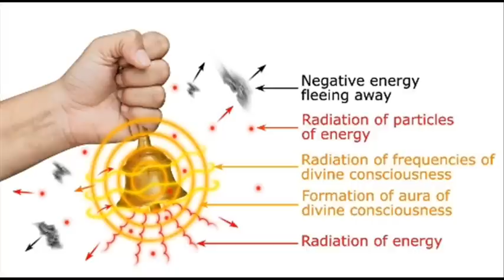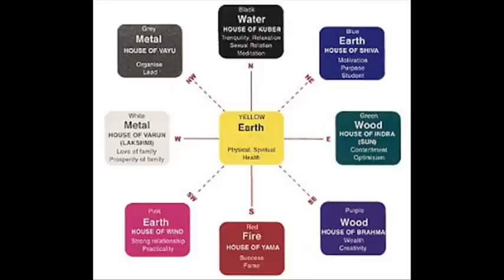మీ ఐశ్వరం ,అభివృధి మెరుగుపడాలంటే మీ ఇంట్లో వీటిని వుంచకండి |Vastu Tips In Telugu ||Telugu Inti Andam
తెలుగింటి అందం ఛానల్ బ్యూటీ టిప్స్, హెయిర్ కేర్ టిప్స్ ,హెల్త్ టిప్స్మో ,సామాజికం , మోటివేషన్ స్పీచెస్. ఇలా రక రకాల టాపిక్స్ సంబందించిన వీడియోస్ పెట్టడం ,బ్యూటీ టిప్స్, హెయిర్ కేర్ప్స్ఇంటి చిట్కాలతో రూపొందించబడినది.. కావున తగిన జాగ్రత్తతో ఉపయోగించుకొనుట మంచిది ..

Teluginti Andam channel is all about ladies informative subjects which includes beauty,health care, kids care etc..

take measures before using...

BEST HOME MADE FACE PACKS ,BEAUTY TIPS FOR YOU,